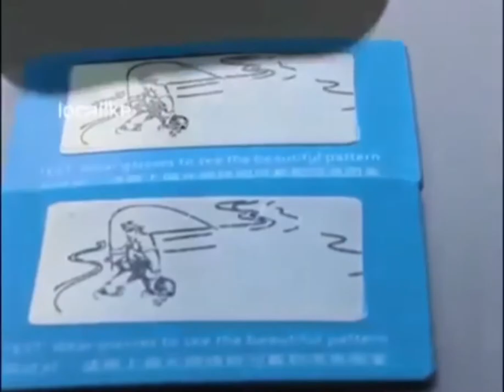Bluetooth Wireless Sun Glasses Headset Headphones Music Earphone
Price US $20.00 | New Sunglasses Sun Glasses Bluetooth Wireless Headset Headphones Music Earphone For iphone all Smart Phone Tablet Samsung

Em415Pro Automotive Wire Cable Tester Short Open Finder Repair Tool Tester Auto Tracer Diagnose Tones Line Finder

New RU 48V 1000W Electric E Bike Conversion Kit 26" Front Wheel Motor Bicycle Hub Aluminum Alloy Tool Kit Crank Speed Sensor

PB Watches for Women Complex Crystal Dial Stainless Steel Women Watches Waterproof Gold Plated Luxury Brand Reloj Mujer

SG901 Foldable RC Dron Toy For Kids With 4K/1080P HD Dual Camera Follow Me RC Drone FPV Professional Long Battery Life Aircraft

Portable Large Fog Silent Atomizer Quiet Treatment Two Airflow Control Compact And Portable For All Ages People 1 Pcs

2021Webcam 1080P Full Hd Web Camera Streaming Video Live Broadcast Camera With Stereo Digital Microphone

2023 1 Pcs Webcam 480P Full Hd Web Camera Streaming Video Live Broadcast Camera With Stereo Digital Microphone

Mini Portable Audio Mixer w/ USB DJ Sound Mixing Console MP3 Jack 4 Channel Karaoke 48V Amplifier For Karaoke KTV Match Party

KW850 OBD2 CAN BUS Code Reader car engine fault code detector scanner Tool Car Diagnosis Scanner Tool

12V LED Car Sign Programmable Scrolling Red Message Sign Board With Remote Control Mini Advertising LED Screen 7x40 Dots